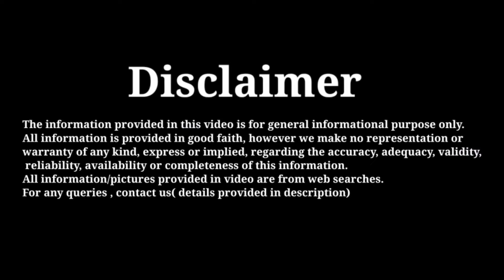दुनिया का सबसे खूबसूरत समुद्री तट | Red sea beach china | Beautiful sea beach | Unique red beach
दुनिया का सबसे खूबसूरत समुद्री तट | Red sea beach china | Beautiful sea beach | Unique red beach | The Typwriter